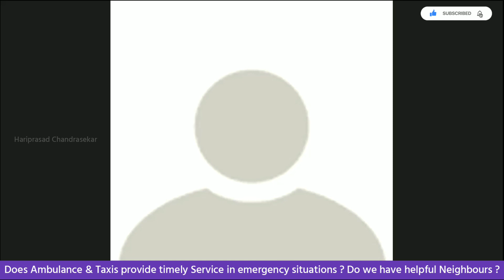Does Ambulance & Taxis provide timely Service in emergency situation? Do we have helpful Neighbours?